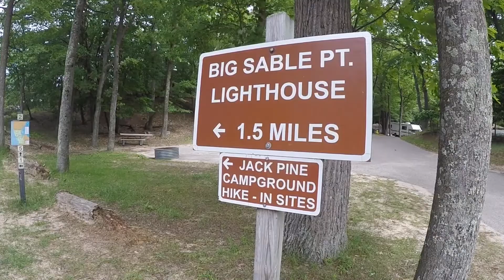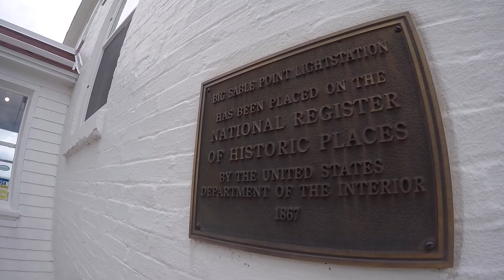Exploring the Huron-Manistee National Forests - June 2017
Manistee | June 23-25, 2017